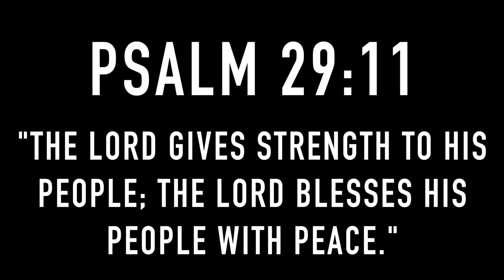I Bought EVERY Pair of Yeezys and Gave Them to Footlocker Employees!!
I Bought EVERY single pair of yeezy boost 350 v2 and gave them away to footlocker employees!